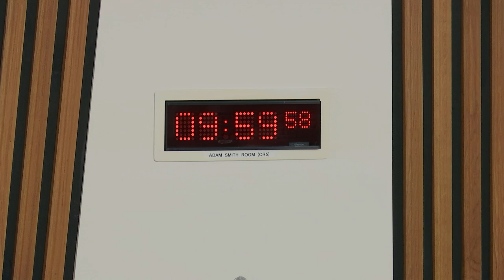Public Audit and Post-legislative Scrutiny Committee - 4 October 2018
1. Decision on taking business in private: The Committee will decide whether to take items 3 and 4 in private.

2. Scotland's colleges 2018: The Committee will take evidence on the Auditor General for Scotland's report entitled "Scotland's colleges 2018" from—
Paul Johnston, Director-General, Education, Communities and Justice, and Aileen McKechnie, Director for Advanced Learning and Science, Scottish Government;
Dr John Kemp, Interim Chief Executive, Scottish Funding Council;
Andy Witty, Director of Sector Policy, Colleges Scotland.

3. Scotland's colleges 2018: The Committee will consider the evidence heard at agenda item 2 and take further evidence from—
Mark MacPherson, Senior Manager, and Mark McCabe, Audit Manager, Audit Scotland.

4. Work programme: The Committee will consider its work programme.